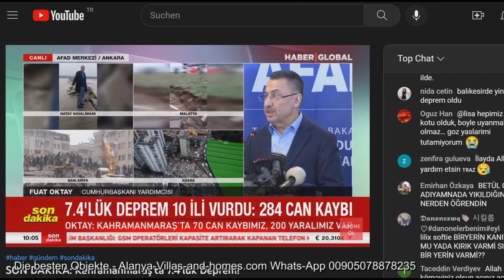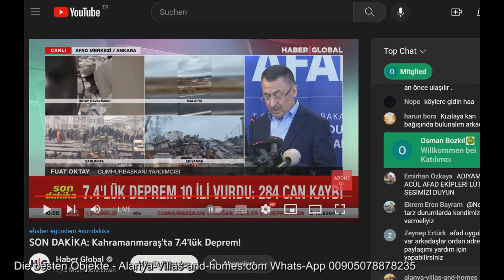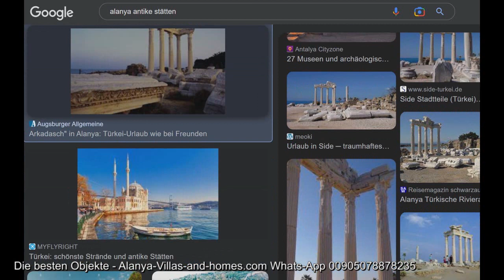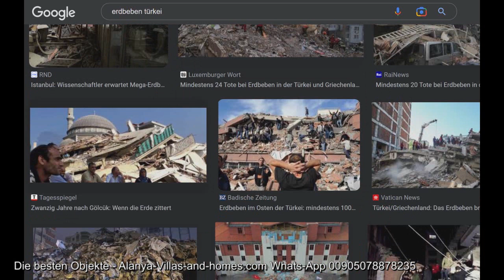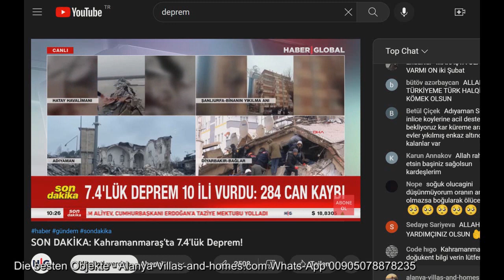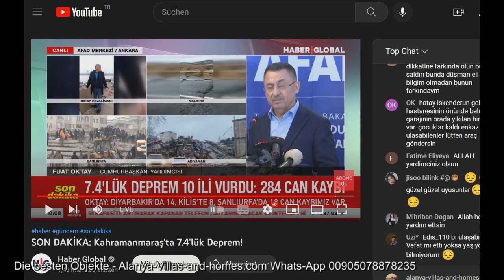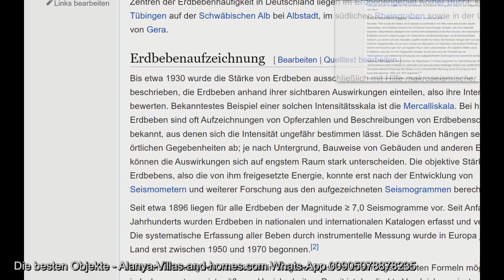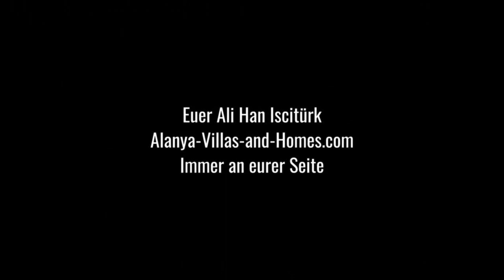Türkei Erdbeben, gefahr auch für Alanya?